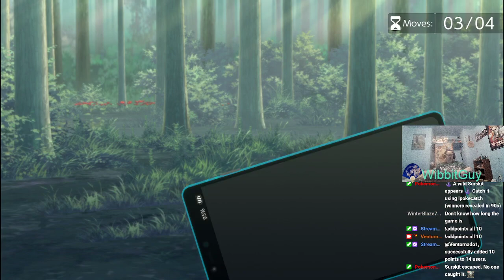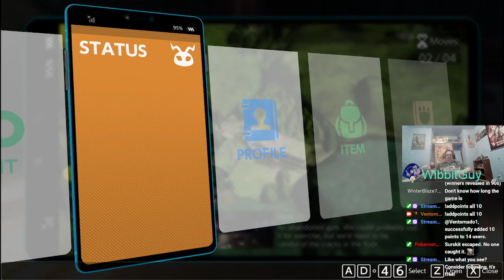Digimon Survive Ep 70 - Chapter 11!